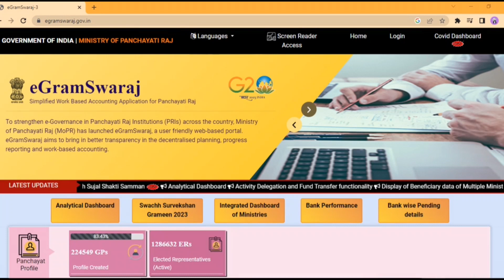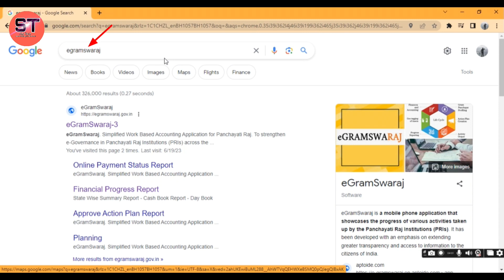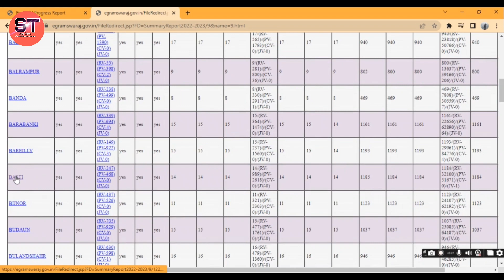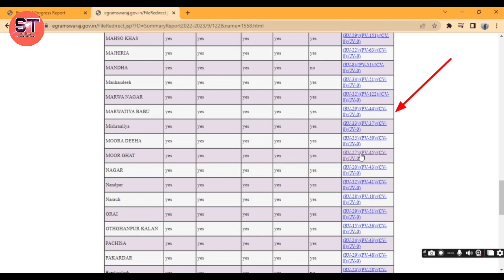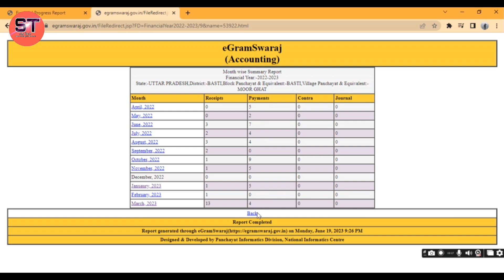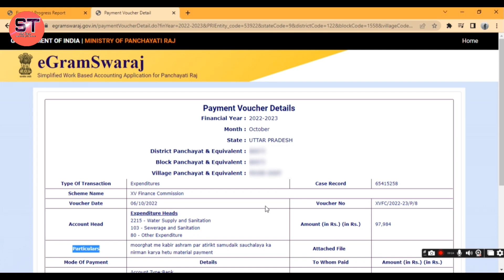Gram Panchayat me kitna Paisa aaya kaise check kare | eGramswaraj New Update | e-gram swaraj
Welcome to our YouTube video showcasing the remarkable eGramSwaraj portal, a digital platform revolutionizing governance in rural India.
eGramSwaraj is a user-friendly online portal that connects citizens residing in rural areas with their local governments. Designed to simplify access to government services and foster community participation, eGramSwaraj brings transparency, efficiency, and empowerment to every doorstep.

Vested: Invest in US companies such as Tesla, Uber, Google, and Facebook.

CoinMena: Buy & Sell cryptocurrency in Bahrain.